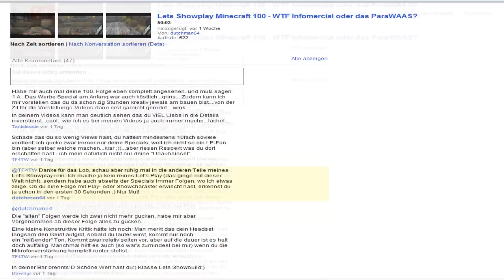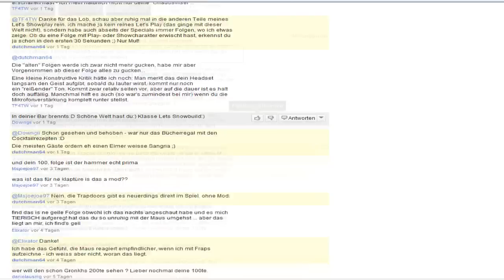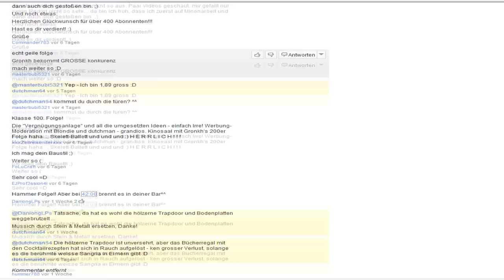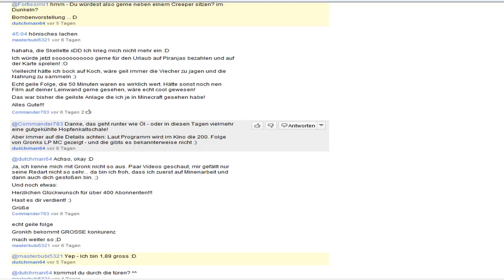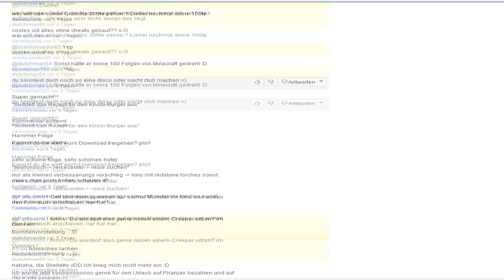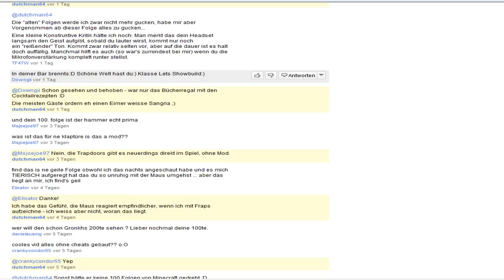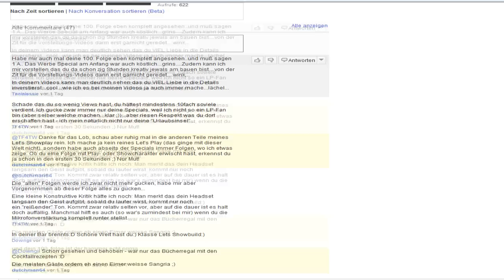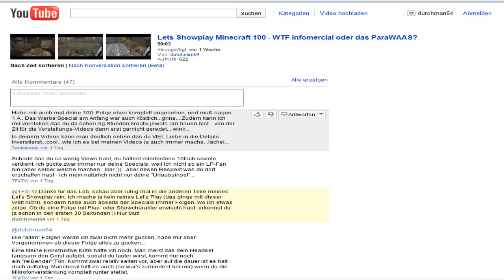Gute Zeilen - Schlechte Zeilen 08 - Endlich beim 100. Showplay MC angekommen!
Endlich, die Aufholjagd ist beendet: Hier sind sie nun die Kommentare zu den Kommentaren zur 100. Folge mene Let's Showplay Minecraft.